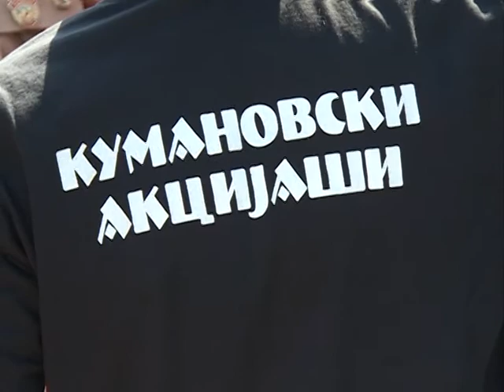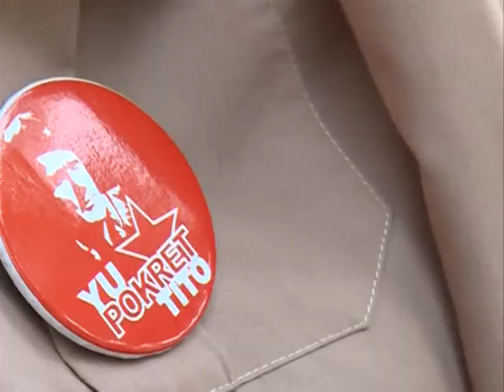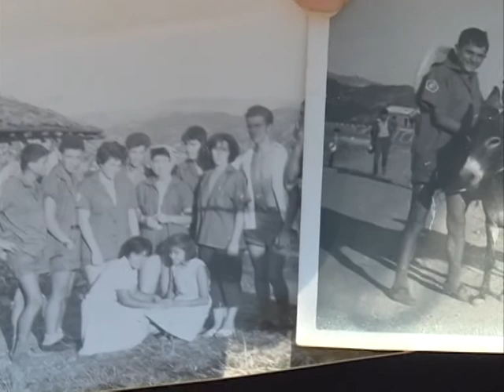Info - Obeleženo 40 godina od radne akcije u Jasenovcu (TV KCN 12.07.2021)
U Jagodini je obeleženo 40 godina Omladinske brigade „Rada Miljković“ i sećanje na 1981. godinu kada je organizovana radna akcija u Jasenovcu. Gosti jagodinskih akcijaša bili su brigadiri iz nekoliko gradova.
novinar: Dejan Milošević
snimatelj: Saša Jović
montaža: Vesna Dobrosavljević Đukanović
proizvodnja: Kopernikus RTV Jagodina